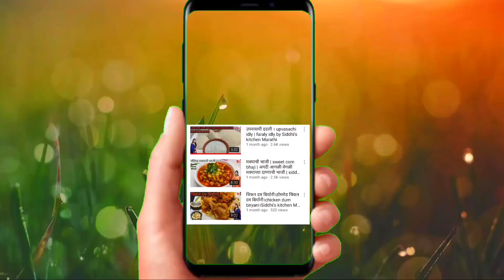डाळ खिचडी | Dal Khichadi | Dal Khichadi Tadaka Recipe | Restaurant Styles Dal Khichadi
लागणारे साहित्य

1       वाटी तांदूळ
1       वाटी मूग दाळ
4       वाटी पाणी
1       चमचा जिरे
1       चमचा मोहरी
4       लसूण पाकळ्या
4       हिरव्या मिर्ची
1       चमचा लाल तिखट
1       चमचा हळद
1       चमचा मीठ
1       छोटी वाटी तूप
1       छोटी वाटी तेल
4      सुक्या मिर्ची
1      वाटी कोथिबिर

एकदा अवश्य करून पहा खायला खूप स्वादिष्ट आणि
खूप पोष्टक अशी

माझा व्हीडीओ आवडल्यास लाईक, शेअर व कॅमेन्ट करा